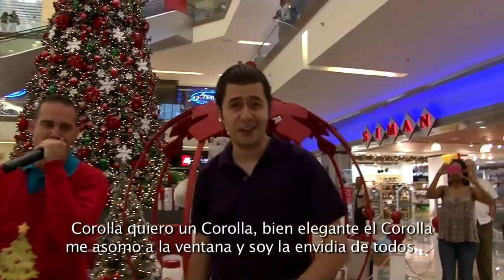Feliz Navidad Toyota 2012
A nuestros Toyoteros les deseamos una feliz navidad.